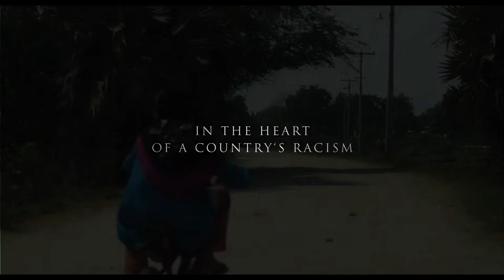THE VENERABLE W. trailer | BFI London Film Festival 2017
Barbet Schroeder’s documentary about a Buddhist monk espousing anti-Muslim hatred is a frighteningly resonant account of racist and nationalist rhetoric leading to horrendous violence.